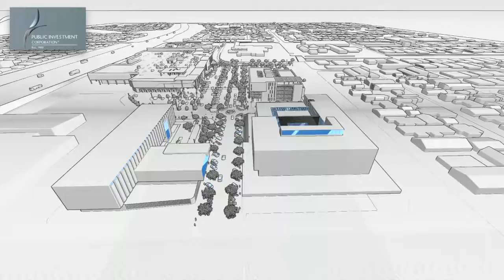TLHABANE SQUARES / MALL